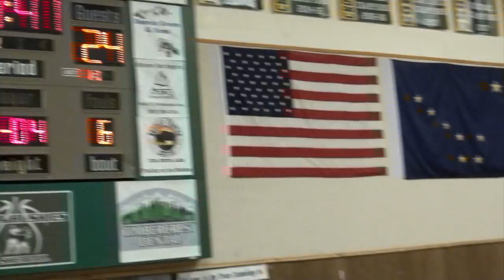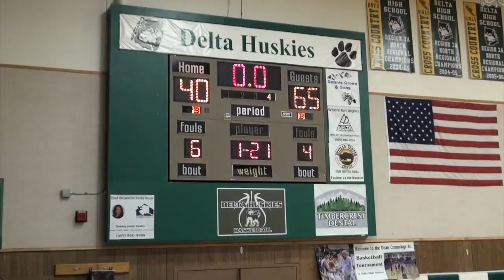Delta Game Film 2018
Dean Cummings Tournament Championship